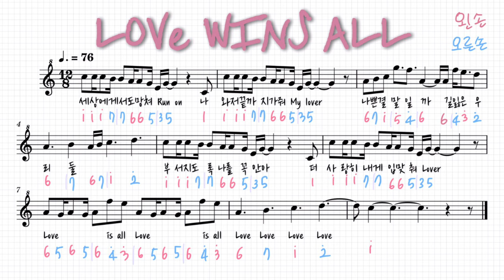칼림바 음원 X | C key | IU - Love Wins All | 후렴 5번 반복 | 칼림바 숫자 악보 | 기악 수업 | 악기 수업